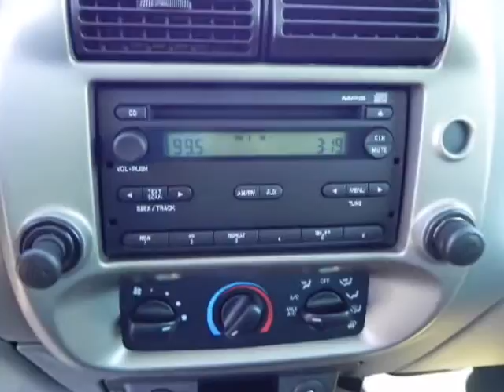2010 FORD RANGER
2010 FORD Ranger 2WD REG CAB 112" XLT
Stock Number: 28910
VIN: 1FTKR1AD4APA44498

I am the New Ford Ranger with best in class fuel economy and towing. Come in today and test drive and see why I am America's best selling small pickup truck.